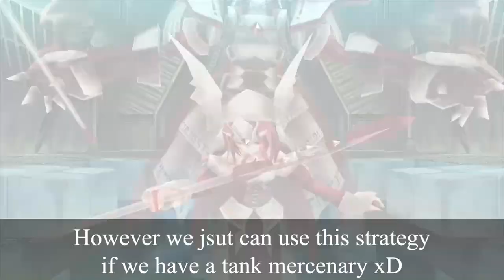Toram Online ULTIMATE BEGINNER GUIDE | LEVELING + SPINA FROM ZERO 2020 VERSION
Welcome to my very first episode of "Newbie Handbook" everyone!
This time according to google play review, I have seen some difficult for newbie to grow up by themself, that's why I'd like to make this guide.

This is the boss guide and strategy if you choose mage. You can totally use this guide of mine in order to solve the game with most effectiveness.

Note: Since it's "Newbie Handbook" is a trial project, you can use it even without any decent equip~ If you have anymore request you can write at comment, I'll consider to list them at my future project list inside Newbie Handbook serie ^^/

Let’s LIKE!
Let’s SHARE for more informatics toram videos owo)b

Gameplay: Toram Online, Asobimo. Inc